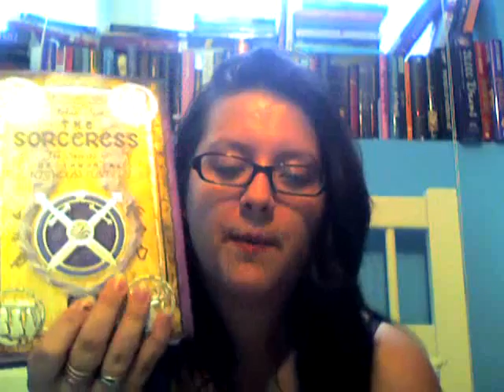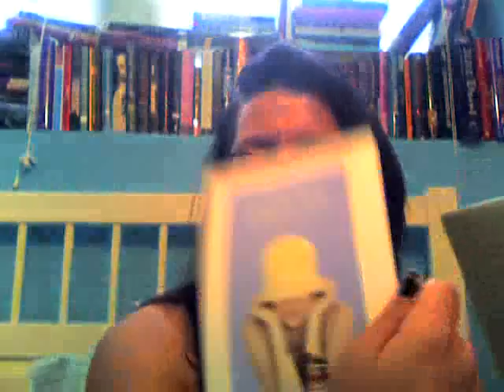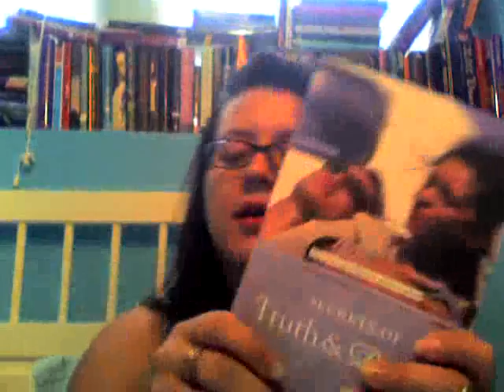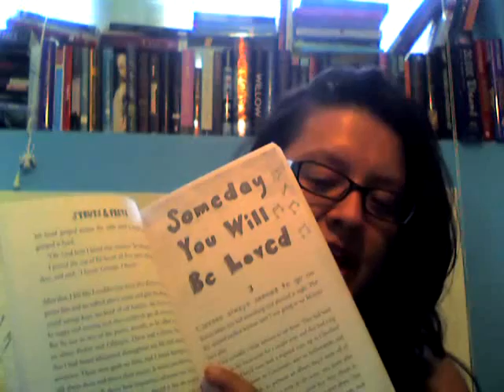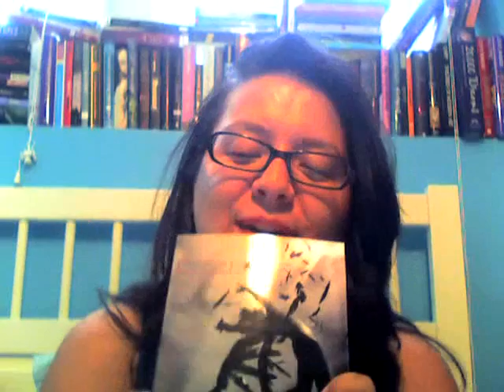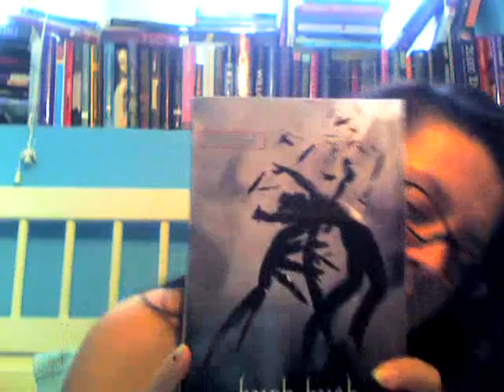IMMB19- an epic week